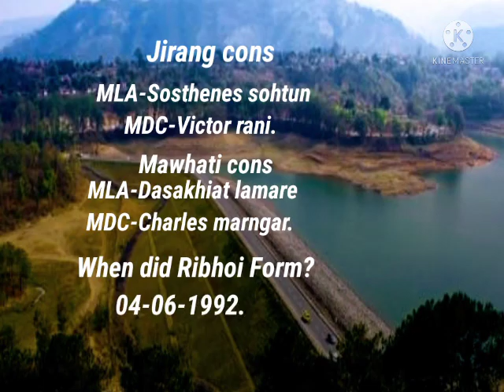Meghlaya General Knowledges for Dsc (ribhoi) exam n mpsc.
Gk mainly from ribhoi

Its just For knowledge.